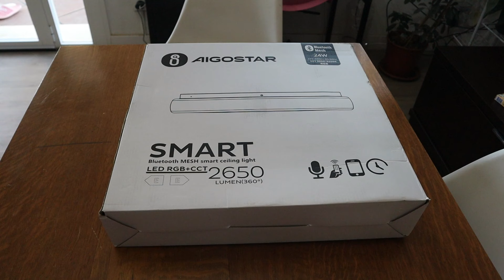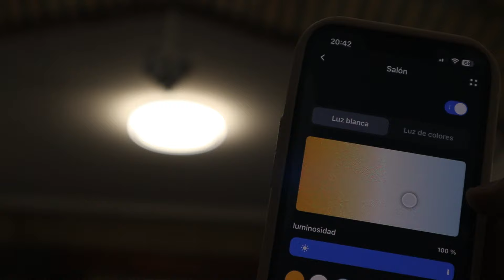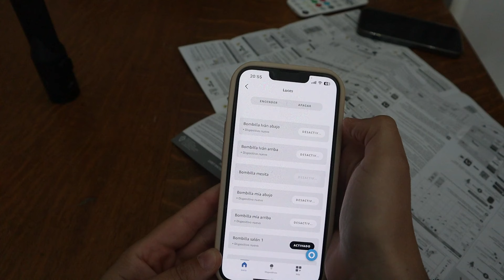Nueva lámpara Aigostar